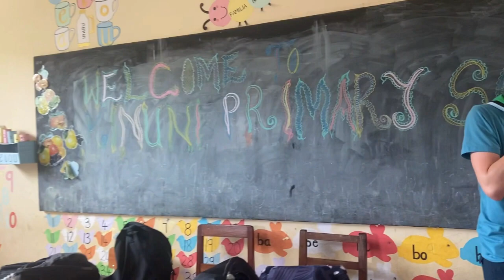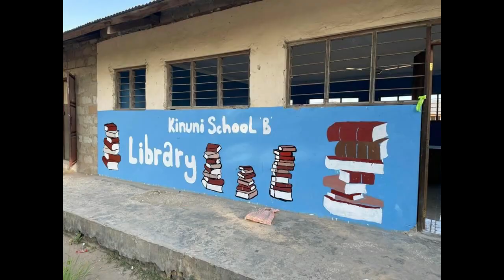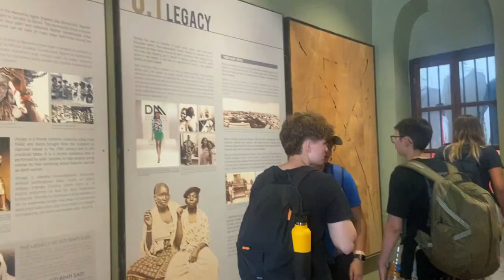Zanzibar2023 - Trip Log by Beth, George, Kieren & Luke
Zanzibar2023 - Trip Log
BETH LAMPTON / GEORGE NEWTON / KIEREN SLINGO / LUKE BROOKS